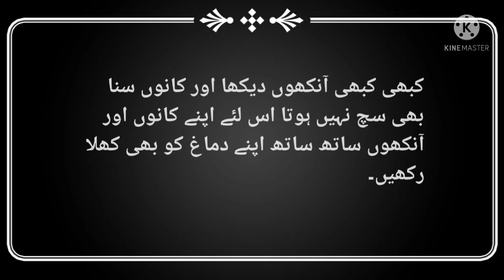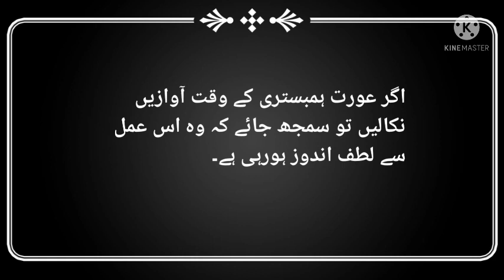Aurat Quotes part 5 | Miya Bivi Quotes | Love Quotes